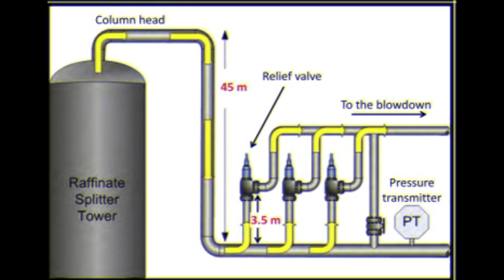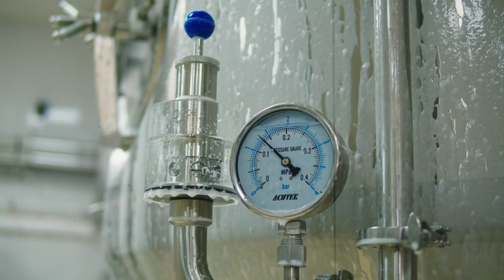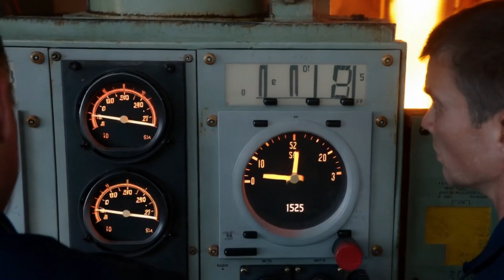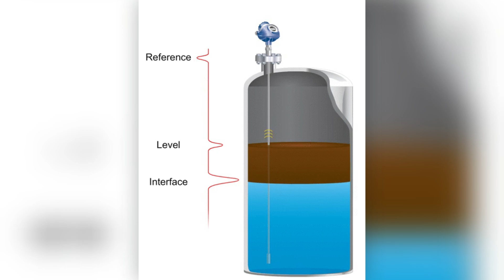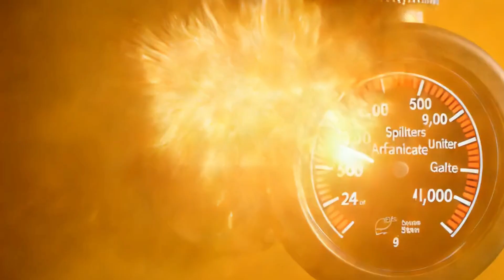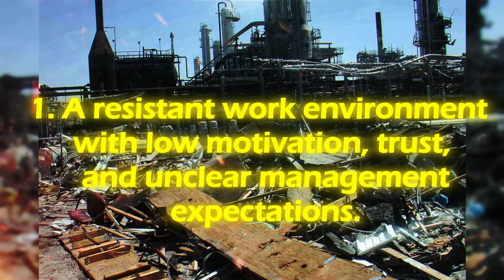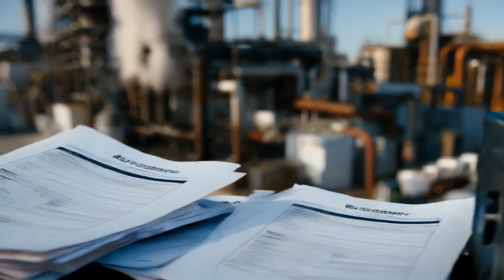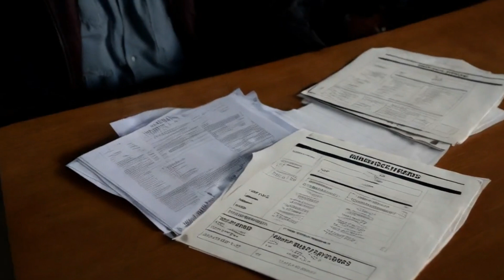Texas City Refinery Explosion: Disaster That Shook the Oil Industry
BP Texas City Refinery explosion of 2005, one of the most devastating industrial disasters in the history of the oil and gas industry. Discover the events leading to this tragic refinery disaster, which resulted in the loss of 15 lives and left over 180 injured. This disaster documentary sheds light on the implications of the Texas City refinery explosion and the ongoing need for improved safety measures in oil refinery operations. Join us to understand the legacy of the BP Texas City explosion and its impact on process safety in the industry.

00:00 Intro
00:41 Background
03:06 The ISOM plant
04:02 Circumstances of the accident
07:26 Explosion
10:54 Investigation reports
14:33 Aftermath
15:30 Ending Remarks